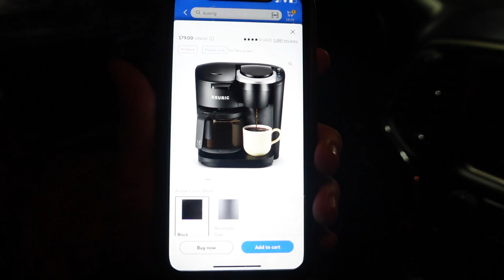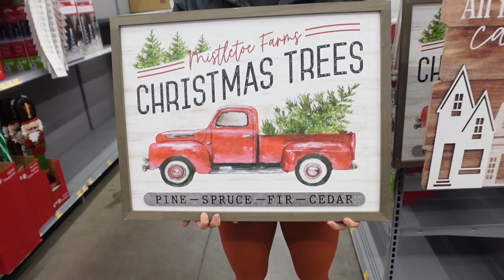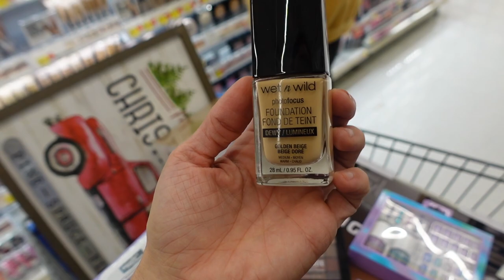COME CHRISTMAS SHOPPING W/US | WALMART | 2021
Keurig K-Duo
Oculus Quest 2 VR
Cute Deer decor
Christmas Tree Sign